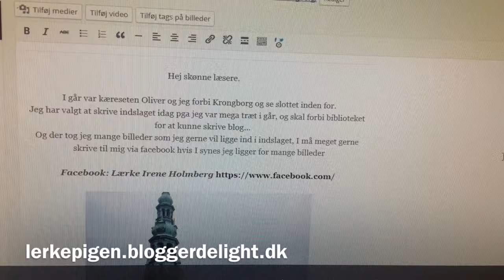Daily vlog - 1 julegave - godt vejr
Navn // Lærke
Aldre // 23
Bor // Helsingør
Kæreste // Oliver
Job // køkken